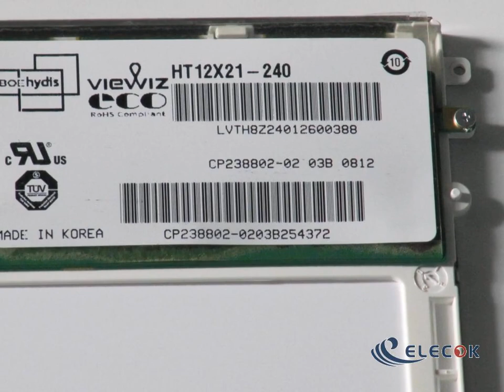HT12X21-240 12.1" a-Si TFT-LCD Panel for